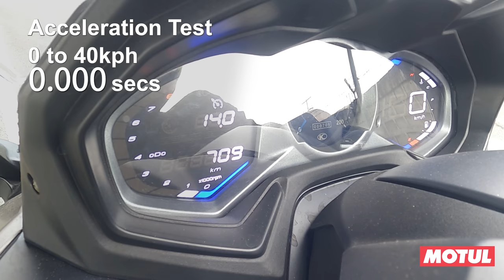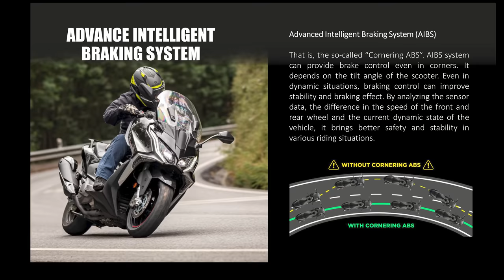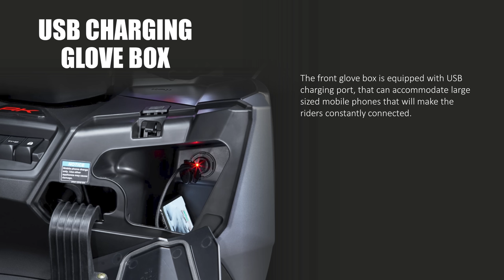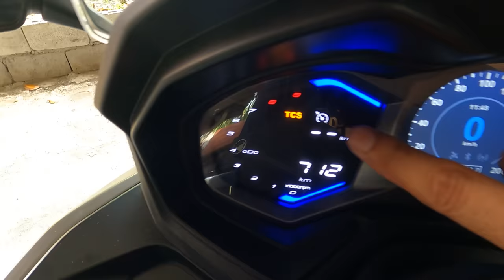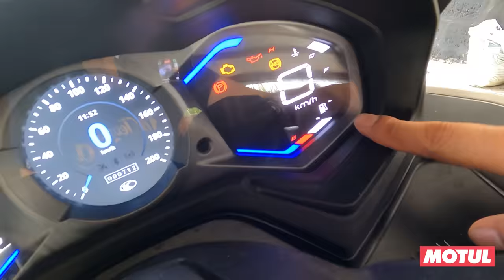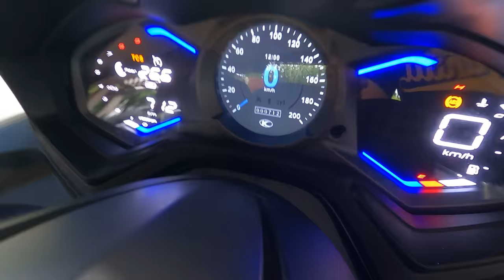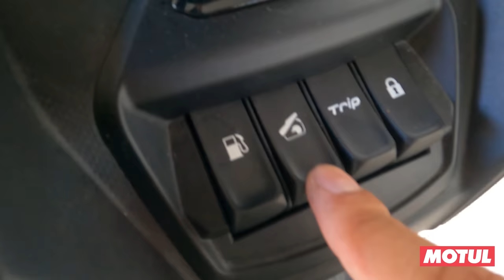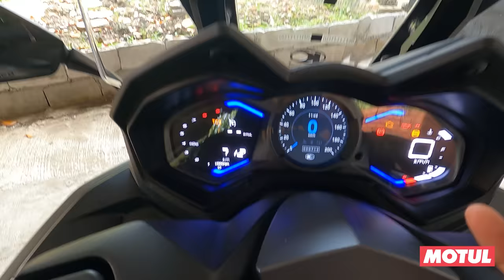Kymco AK550 Premium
It is still the maxiscoot to beat. Kymco AK550 Premium